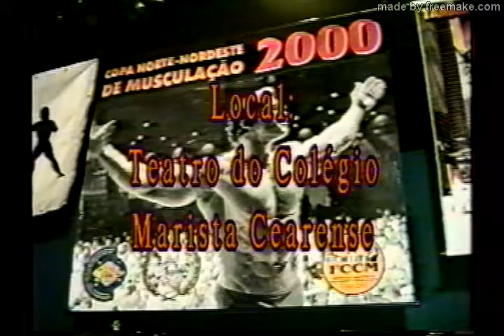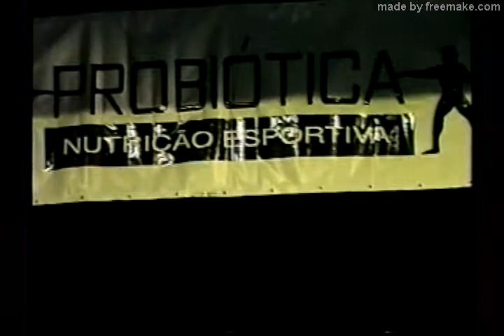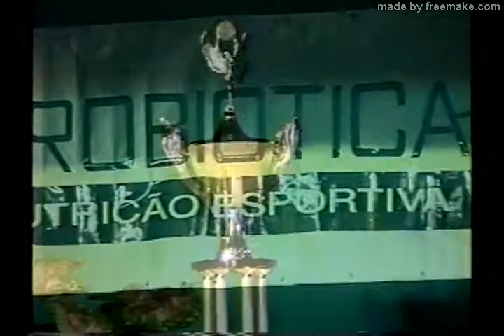Copa Norte Nordeste de musculação 2000 I